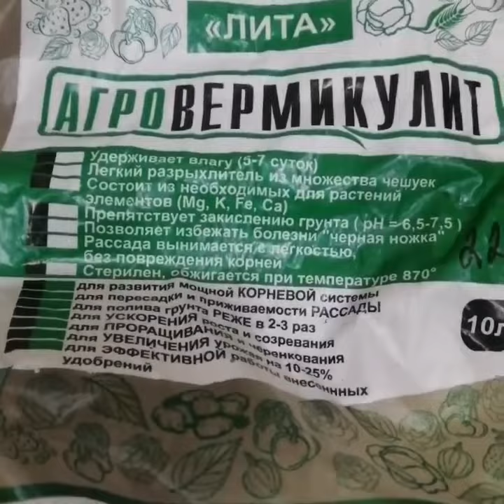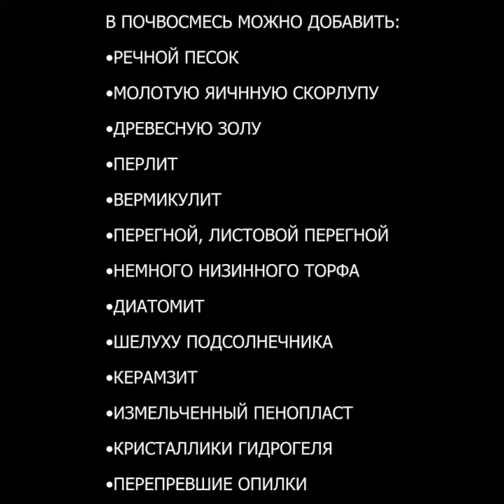Изготовление почвосмеси для рассады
Как самим легко и просто подготовить грунт для рассады: необходимые вещества и компоненты для роста и развития растений.
В почвосмесь модно добавить:
• Речной песок (разрыхлитель, не будет корочки после полива)
• Молотую скорлупу яиц (источник кальция)
• Древесная зола (удобряет, раскисляет почву)
• Перлит (разрыхлитель, обладает нейтральным pH)
• Вермикулит (разрыхлитель, для дренажа, содержит кальций, магний, калий)
• Кофейный жмых (много витаминов, очень полезен для растений, я его постоянно собираю с кофеварки и высушиваю)
• Перегной, листовой перегной, немного низинного торфа (питательные вещества)
• Диатомит (поглощает лишнюю влагу, спасает от мошек)
• Шелуху подсолнечника (если есть)
• Керамзит
• Измельченный пенопласт
• Кристаллики гидрогеля (для регулирования влажности, но их нужно совсем немного, поэтому лучше прочитайте инструкцию)
• Опилки (только перепревшие)